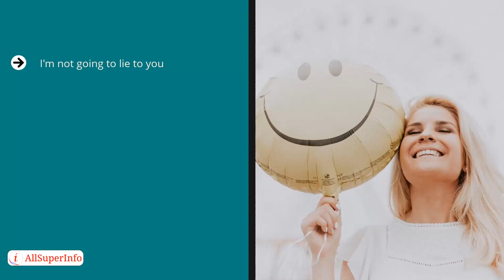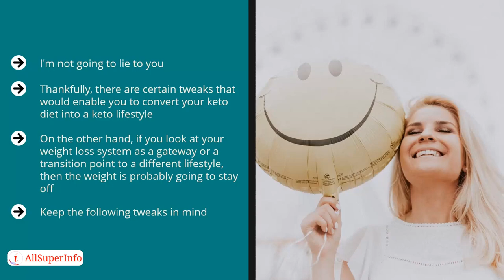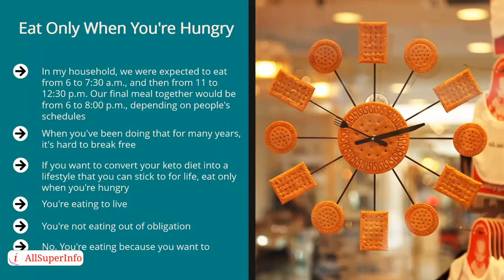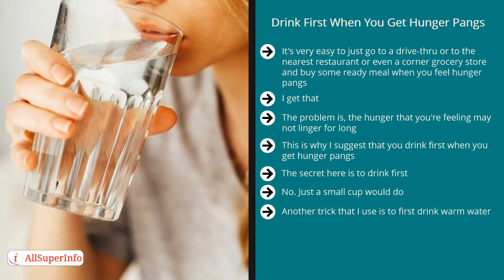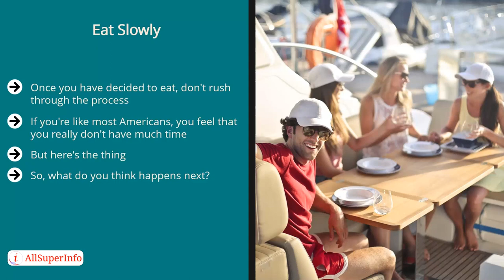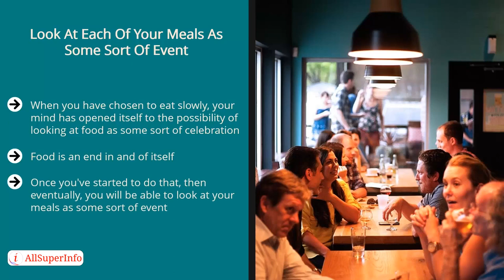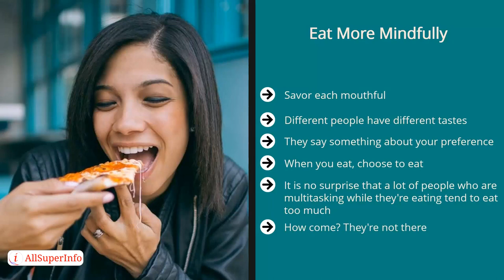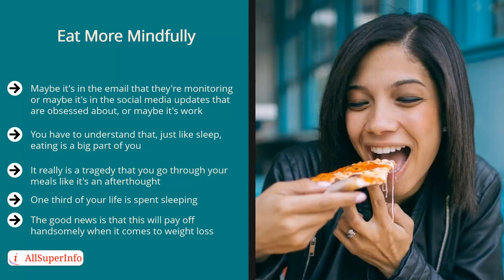08 Turbocharge Your Keto Lifestyle Results With These Following Tweaks